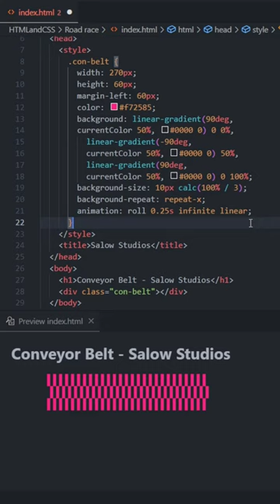conveyor belt code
website design
html and css source code
source code for a website
how to develope a website
UI design of website
programming short codes
short codes for programmers
short codes of html and css
projects for css and html